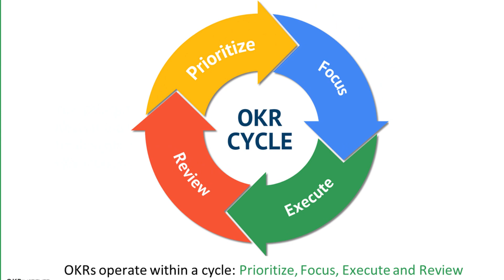OKR Implementation Program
Unlock the full potential of your organization with the OKR Institute's Implementation Program. Our bespoke approach, designed for success and sustainability, ensures your team's objectives and key results (OKRs) are perfectly aligned with your company's strategy. This video introduces our structured, three-level implementation program, crafted from extensive experience with over 500 organizations worldwide.

What You Will Learn:

The importance of OKRs in bridging the gap between strategy and execution.
A detailed overview of our three-level implementation approach:
- Deployment of OKRs, OKR Training, and OKR Cycle Coaching.
- How our program addresses common implementation challenges, ensuring a performance culture change, effective progress measurement, and resilience in the face of obstacles.
- The benefits of having an internal OKR Institute Implementation specialist guide you through the entire process.

Program Highlights:

- Customized for Your Needs: Tailored to organizations with beginner or intermediate OKR knowledge.
- Global Expertise: Leveraging insights from successful implementations across more than 50 countries.
- Certification: Earn the OKR Institute's 'Certified OKR Implementation' upon program completion.
- Languages Offered: Available in English and German.

Whether you're looking to enhance strategic execution, foster a high-performance culture, or navigate the complexities of OKR implementation, our program is designed to propel you ahead of the competition. Discover how to master OKR implementation and drive your organization to new heights of success.

Who Should Watch:

- Business Leaders seeking to align their team's efforts with organizational goals.
- HR Professionals looking to foster a culture of accountability and performance.
- Project Managers aiming to implement effective goal-setting frameworks within their teams.